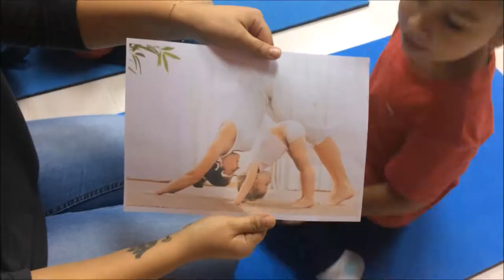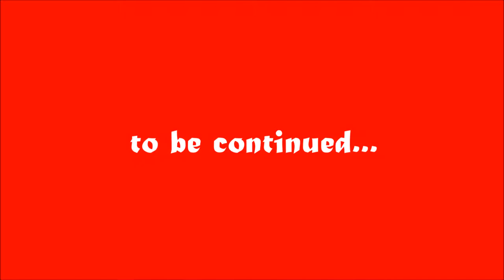Промо ролик День Рождения Shaolin 25.02.2018 г Buzuluk, Russia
Как мы отпраздновали наш день Shaolinbuzuluk 🎂✌👯 Было очень атмосферно, круто и душевно. Наши любимые ученики, вы развиваетесь на глазах, продвигаетесь и становитесь лучше с каждой тренировкой, выступлением, фристайлом💪🔥Впереди у нас много вершин, которые мы будем вместе с вами покорять, и мы не собираемся останавливаться на достигнутом ✊Спасибо спонсорам Боулинг-Центр "Портал" за предоставленную возможность провести наш эвент🙏 Спасибо всем кто с нами🙏Мы Вас очень любим ❤
🀄Присоединяйся в нашу
🔥👯Вспоминаем свои ощущения, делимся записью. Всем добра и конечно же танцев💃